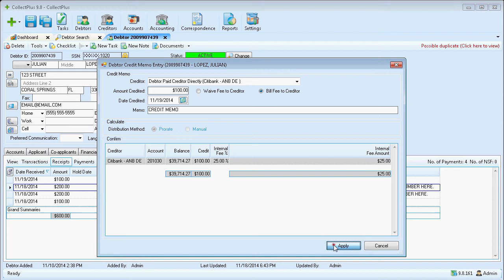CollectPlus - How to record a credit memo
In this video we show you how to record a credit memo. A credit memo is used to adjust the balance when the debtor pays the creditor directly after the account was transferred to you.
This video is part of the CollectPlus Training Videos.